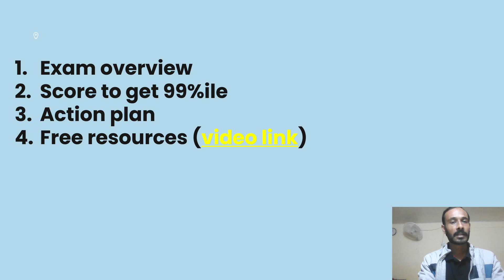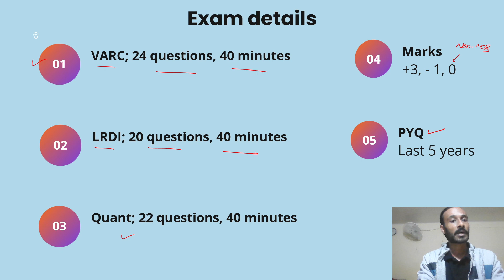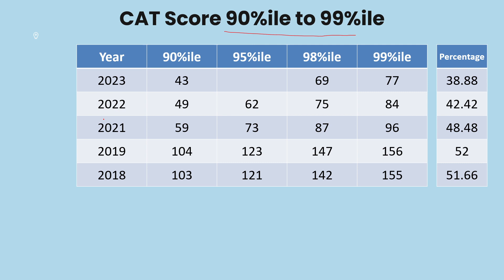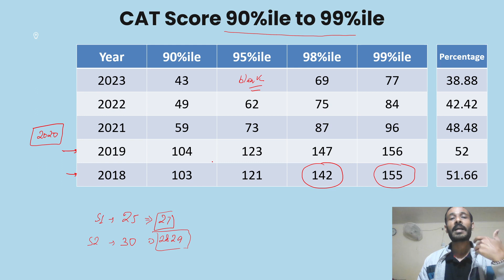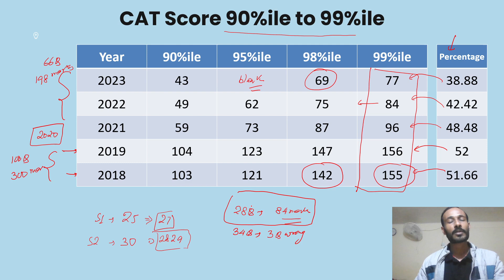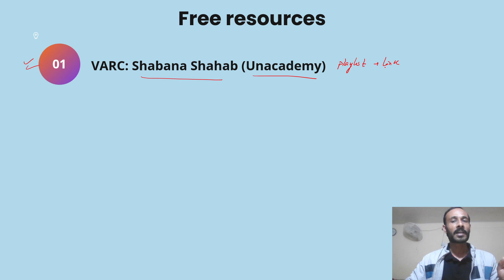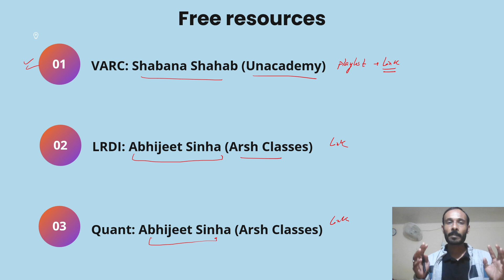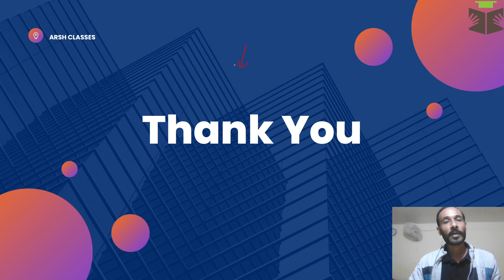CAT 2024 Free resources | CAT 2024 Free Classes | CAT 2024 MBA Exam | Abhijeet Sinha | Arsh Classes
CAT 2024 Free resources | CAT 2024 Free Classes | Abhijeet Sinha | Arsh Classes

To regular update follow us, click below link.

CAT 2024 Plan, All three section covered in detailed
Complete syllabus of all sections.